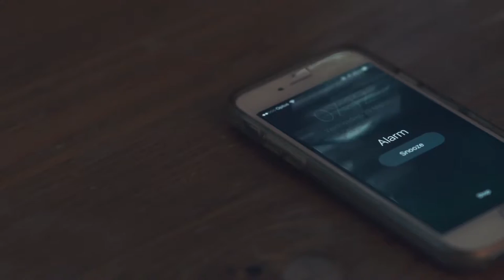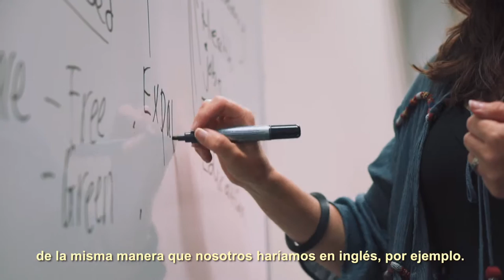Estudiar inglés en Australia - Melbourne para dos -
Si quieres estudiar en Australia, escríbenos y te ayudamos :)

Uno de los objetivos que tenían Pablo y Paula en Australia era mejorar su inglés. Por eso, les ayudamos con todos los trámites necesarios para que hicieran un curso en una de las mejores escuela de Melbourne durante su estancia. En este tercer capítulo de su webserie, descubrirás el reportaje que han realizado para su escuela, con entrevistas a profesores y estudiantes. SÚPER BUENO!

Pablo y Paula son una pareja que forman parte de Cocowork Studio, una productora audiovisual de Castellón. Estos chicos acaban de aterrizar en Melbourne para vivir una experiencia en Australia y… ¡Contárnosla en vídeos!